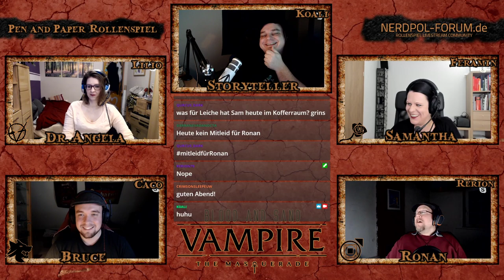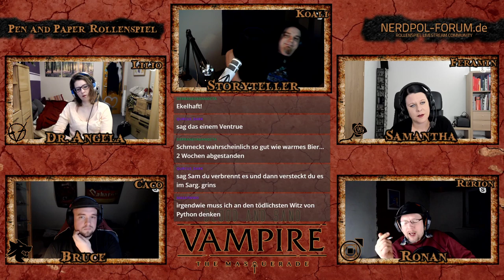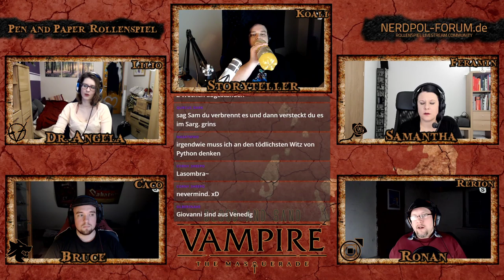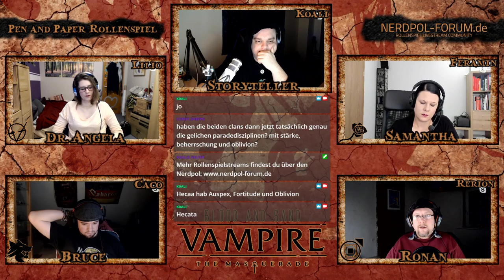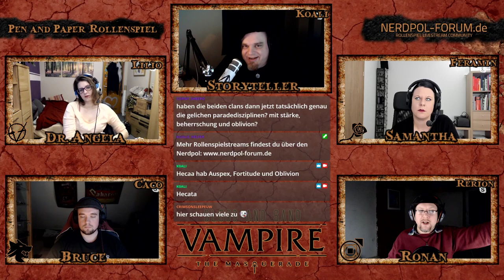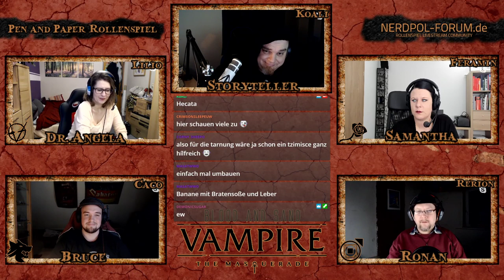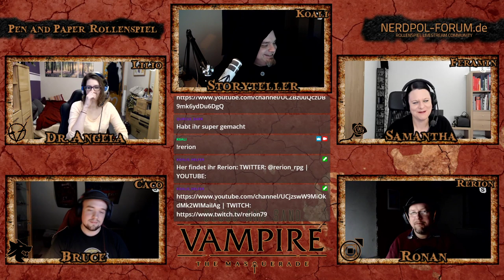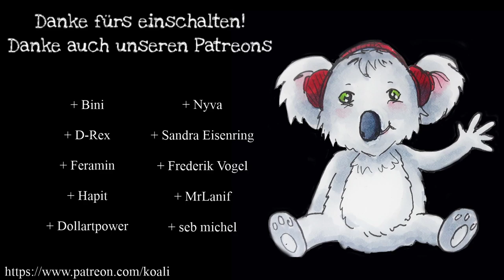[Vampire V5] Blood and Sand #28 - Garage des Todes (GER) | Pen and Paper Rollenspiel